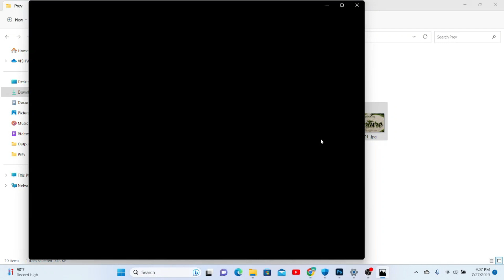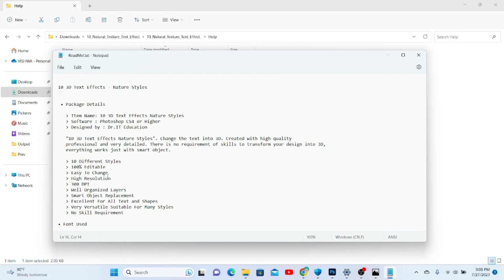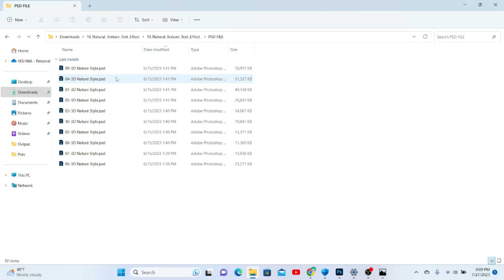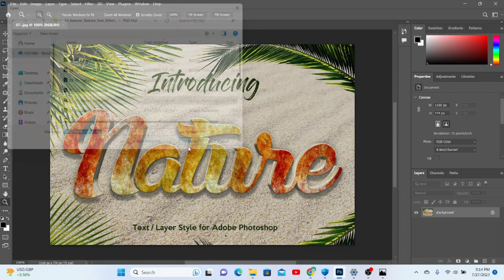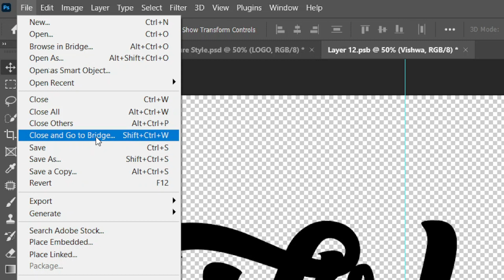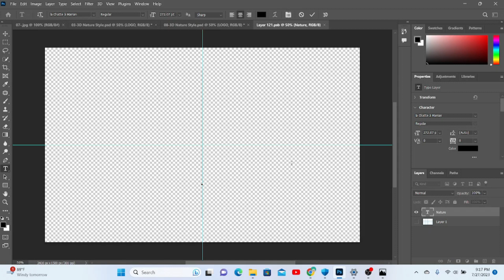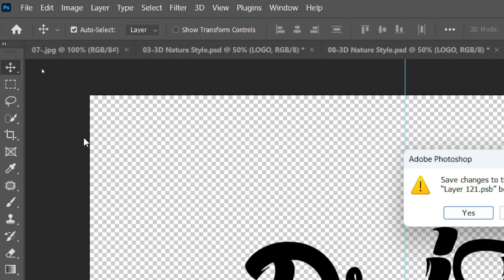10 Free Natural Texture Text Effect PSD |Photoshop |Text Effects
Hi everyone! In this video I am providing you 10 free PSD Files of Natural Texture Text Effect.

Which is :
10 3D Text Effects - Nature Styles

 • Package Details

   *Item Name: 10 3D Text Effects Nature Styles
   * Software : Photoshop CS4 or Higher
   * Designed by : Dr.IT Education

   "10 3D Text Effects Nature Styles". Change the text into 3D. Created with high-quality
   professional and very detailed. There is no requirement of skills to transform your design into 3D,
   everything works just with smart object.

   * 10 Different Styles
   * 100% Editable
   * Easy To Change
   * High Resolution
   * 300 DPI
   * Well Organized Layers
   * Smart Object Replacement
   * Excellent For All Text and Shapes
   * Very Versatile Suitable For Many Styles
   * No Skill Requirement

• Font Used

   Please download and install complete font family before opening PSD file.

 • Smart Object Replacement

   Step 1: Open the psd file (inside "PSD" folder)
   Step 2: Choose your favorite View and Angle based on the preview file, double click the Photoshop file
   Step 3: Double click on the smart object thumbnail in your layer palette. This will open the smart object in a new window,
           giving you access to its content.
   Step 4: Place your art in the smart object. Use free transform (CTRL/CMD + T) to size it as needed. When done, save and close
           the smart object file to return to the main template file. You'll see your art adapting the correct perspective,
           highlights, and shadows to look as if it was a real, physical incarnation of your project.
           If your template contains multiple art layers (a stack of posters for example) don’t worry!
           The smart object will take care of that by duplicating your artwork and apply any transformations as needed!
   Step

   Step 5: Save as your result into the file format you need (jpg, png, etc.), send to your client, and land that art approval.
           You can now resume your activities of design scene domination.

Check Graphic Design Tools  Playlist Videos here.